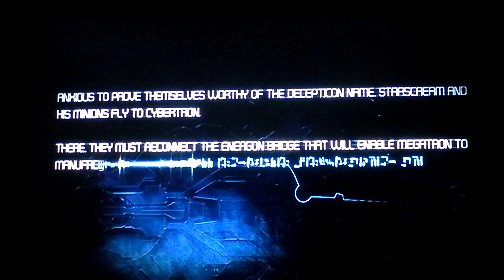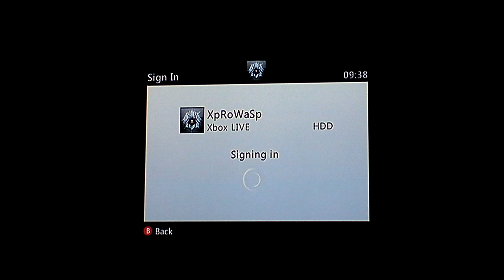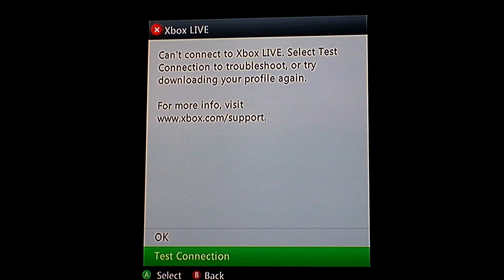Transformers War For Cybertron|Episode 10- DISCONNECTED! D: